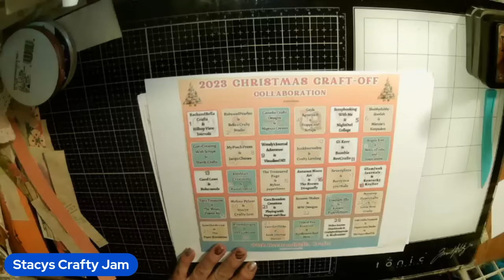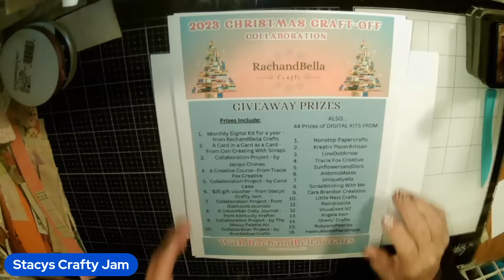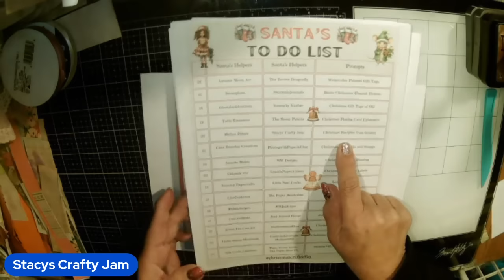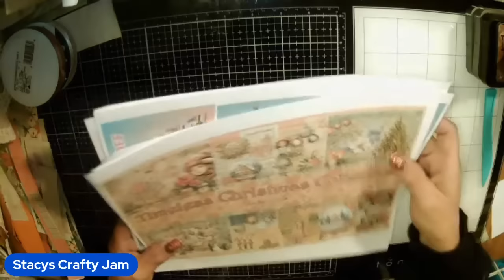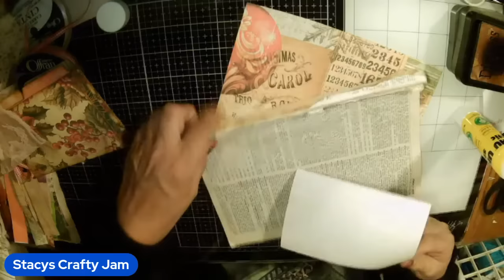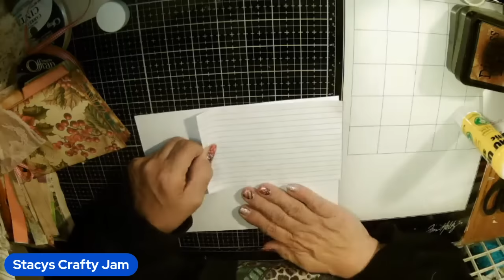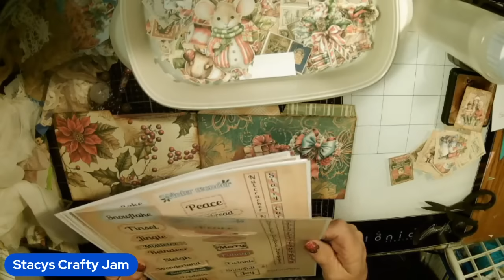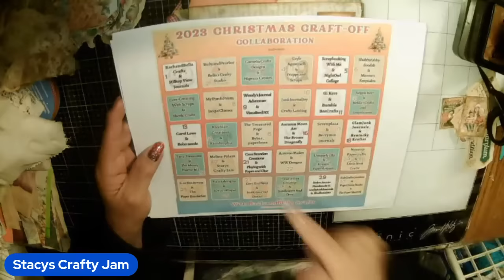Cute Recipe Book with Pockets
Welcome to Day 20 of the 2023 Christmas Craft-Off Collaboration hosted by the fabulous Rachel and Bella with RachandBellaCrafts!

Today I was given the prompt to Christmas Recipes from Granny. I am making a Cute Recipe Book with Pockets. I was inspired by Pink Strawberryz.
I hope you enjoy this project as much as I did creating it!

In order to find all 62 of your collaborators easily, Rachel has created a LinkTree so you have all of this information in one place.

If you are just joining in the collaboration, please check out Rachel's launch video for the collab for all the details.

Timeless Christmas Collection:

TwoSisterJam is super proud to be a small part of the prizes!

My sister, Dana Merritt Daniels, and I have an Etsy Shop:
TwoSisterJam. We invite you to please go have a look there at all the gorgeous vintage items and laces we offer. "Where Trash to Treasure Finds a Home"